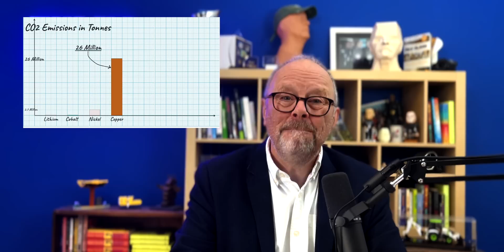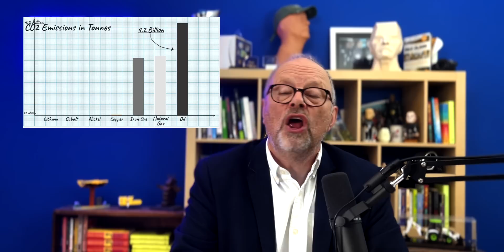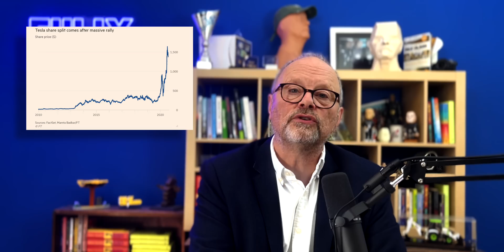Small CHEAP Electric Cars Are Finally Coming! Almost Breaking News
It's Almost Breaking News time again and in this episode Robert looks at where we are with battery recycling, news that BYD are coming to Europe, how hydrogen could power electric flight, some impressive turbo turbines and finally, are smaller, cheaper Teslas on the way?

0:00 So many stories!
1:23 Seals & Dolphins
3:24 Tiny Teslas
3:53 Llewellyn's science lesson
8:09 Is battery recycling happening?
9:18 Hydrogen electric propulsion
11:12 Massive turbines
14:05 Toyota in a pickle
17:23 Micro rant